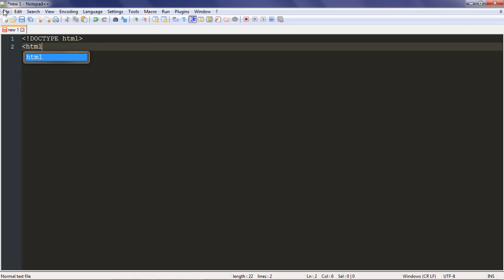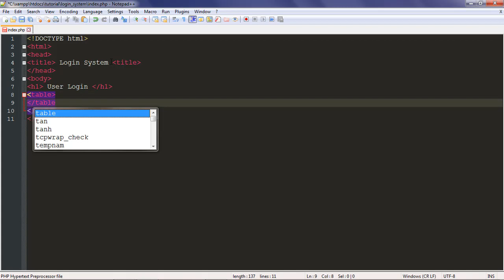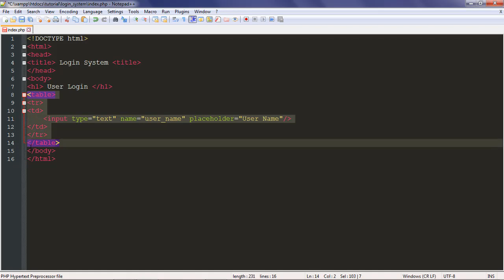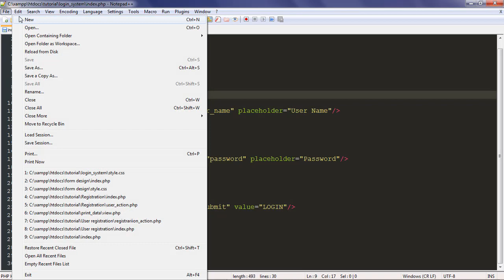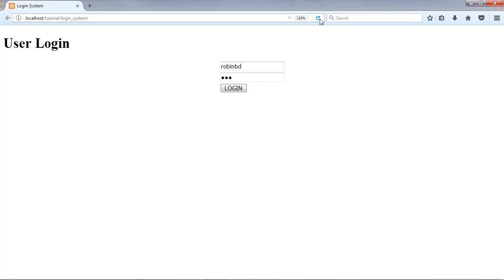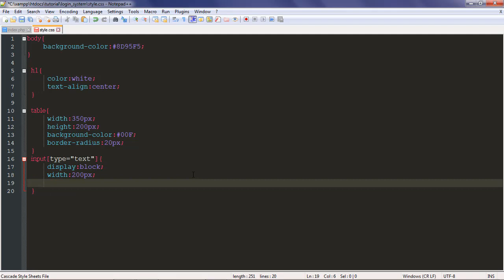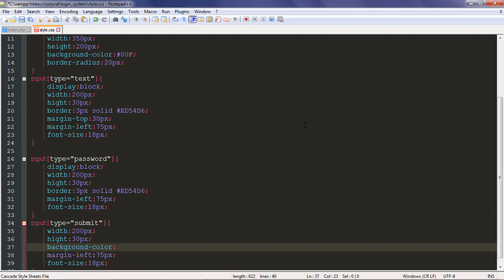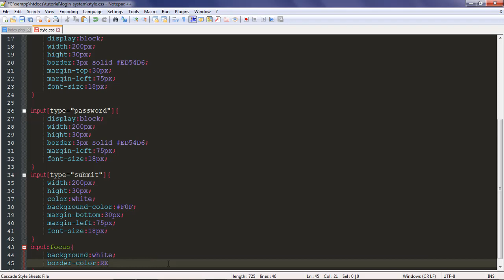How to Create a Login Form with HTML & CSS ||Design Part || With source code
In this tutorial i am showing how create a login form in HTML & CSS with bangla voice. Here i am going to teach you how to create registration form in html/ html 5. here im using Form and table tag,... You always find source code in bellow description.